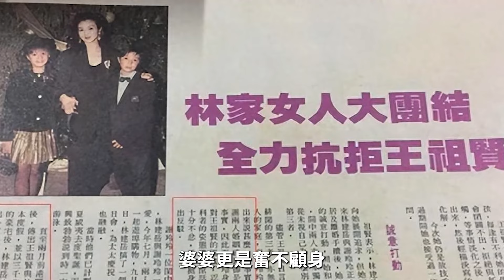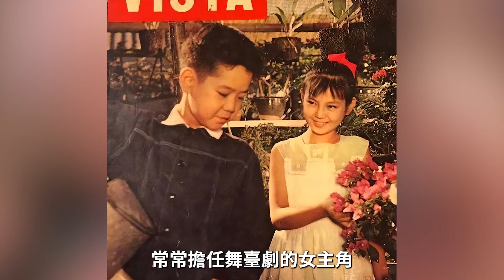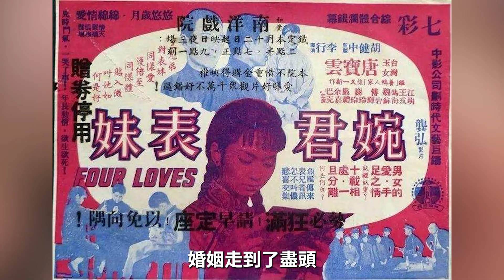嫁豪門生5子，離婚爽拿15億！ 卻因王祖賢離婚，今66歲活成這樣羨煞眾人！謝玲玲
更多影片：
《好聲音》導演終於認罪！承認支走學員毆打李玟至倒地不起！富三代身份被扒，與吳京真實關係讓人驚！

刀郎聯手甄妮，給那英下達「最後通牒」，再不認罪將曝光致命鐵證，事關浙江衛視生死！那辛、柳驪緊急下場也來不及了！

好聲音老闆公司被迫註銷，那英百億身家來源曝光，終於供出決定性證據，李玟真正死因終明了！

65歲韓國瑜近況曝光，妻子真實身份讓人震驚！藏4年秘密終於瞞不住
14年生3胎一分未得，1500億財產便宜他人，曾馨瑩忍無可忍離家出走
70歲檢場腸內長腫瘤讓人擔憂，李翊君真面目瞞不住，被張菲揭女兒非親生內幕太驚人
52岁丁柔安真實背景洩露，當年插足胡瓜婚姻內幕另有隱情，今胡盈祯一句話曝光繼母真面太唏嘘
67歲高向鵬遺言洩露，白冰冰揭露死因讓人震驚，橫死安養院內幕終於瞞不住
74歲陳芬蘭罕爆近況！消失40年原因讓人震驚，赴日家人內幕終於瞞不住
50歲羅友志近況驚人，與陳斐娟真實關係曝光，和妻子10年不同床內幕瞞不住
73 歲陳莎莉患怪病不能動，躺床養病卻遭嫌棄被罵，兒子不養內幕讓人震驚
74歲張小燕健康亮紅燈，丈夫離世女兒不養無奈賣公司，今最新病況曝光太心酸
70歲張菲近況讓人擔憂，10億身家全給孫子內幕驚人，兒媳真面目終於瞞不住了
76歲秦漢近照憔悴瘦成骷髏人，與林青霞結婚內幕曝光，前妻多年付出全餵狗太心酸